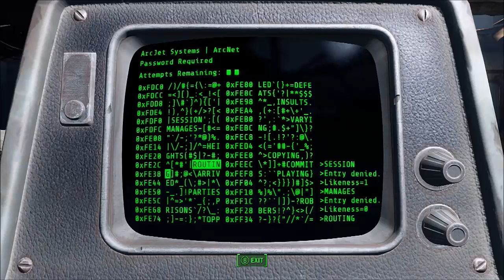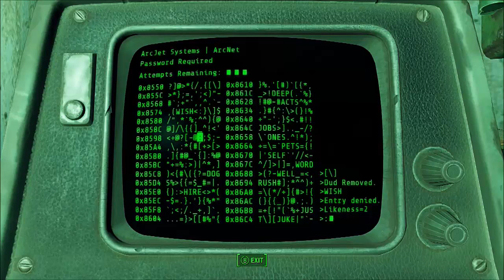Marlow Completes... Fallout 4 - Episode 11